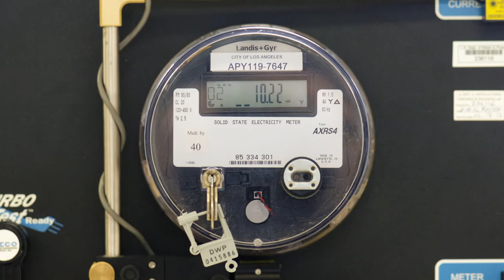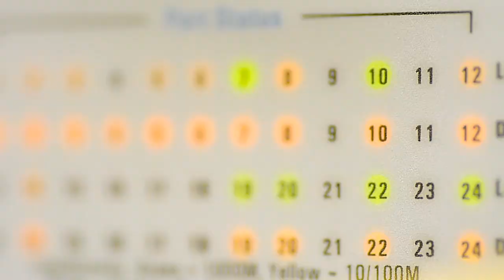The Energy Problem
“The Energy Problem” describes the challenge of balancing increasing demand against limited and costly resources (both traditional fossil fuel-based and alternative sources) and concerns with the environment.